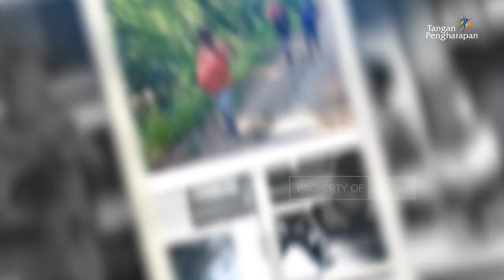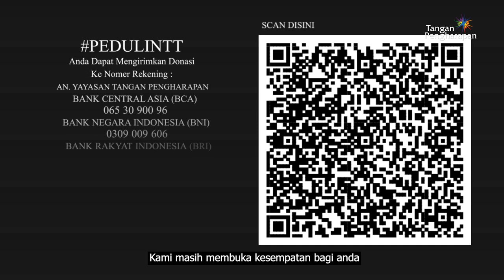Peduli Sesama Nusa Tenggara Timur - Minggu Ke 4